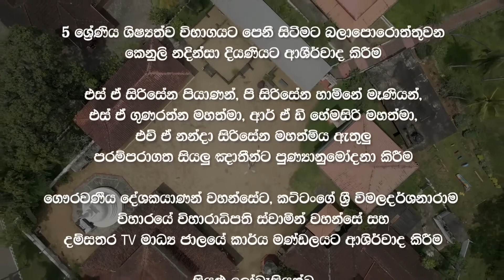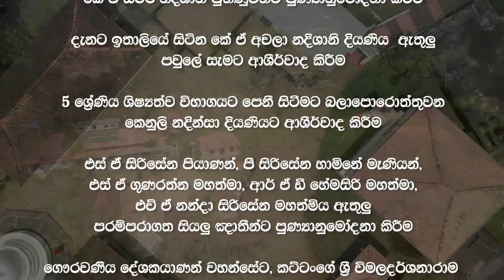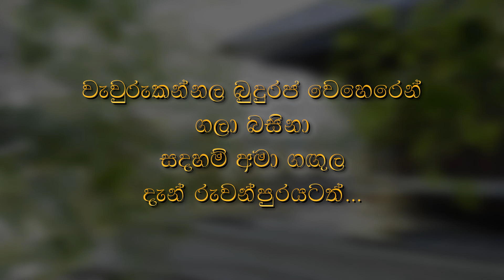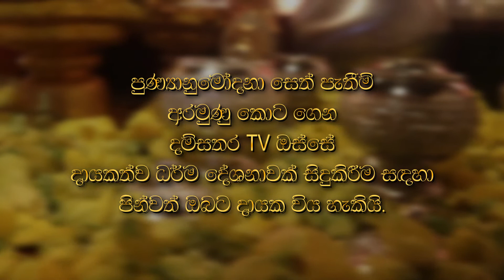සදහම් දෙසුම 2022 10 04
ඇහැලියගොඩ පදිංචි පින්වත් අශෝකා නන්දනී සිරිසේන මහත්මිය   ඇතුළු පවුලේ පින්වත් සැමගේ පින්බර    දායකත්වයෙන් දම්සතර TV රත්නපුර ශාඛාව මගින් බාහිරව පටිගත කොට විකාශනය කරන ලද සදහම් දෙසුම